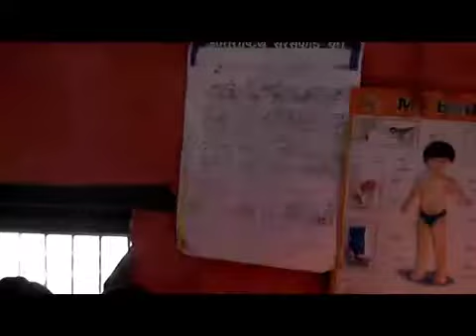Numa escola em Bandipur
Um dia numa escola em Bandipur no Nepal.